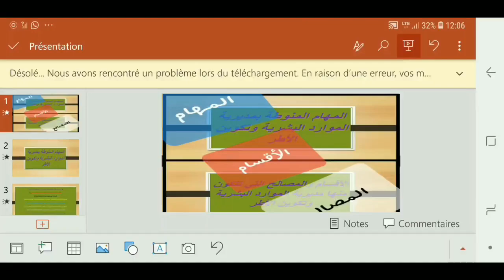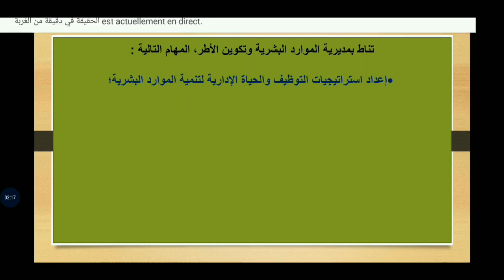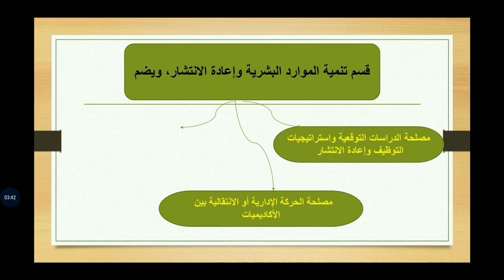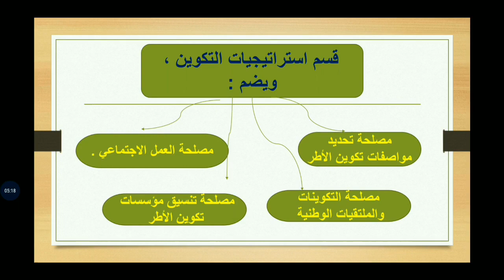وزارة التربية الوطنية،شرح مفصل مهام مديريةالموارد البشرية وتكوين الاطر والاقسام والمصالح التابعة لها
مديرية الموارد البشرية وتكوين الاطر
الاقسام التابغة لها
المصالح التابعة لها
مهام مديرية الموارد البشرية وتكوين الاطر
مهام الاقسام
مهام المصالح
ء---
موقعنا التربوي
لا تتردوا في زيارتنا :
مواضيع تربوية ومستجدات
وثائق
جدادات
موارد رقمية
بيذاغوجيات وديداكتيك
ملخصات ودروس
فروض وامتحانات
ادارة تربوية
تفتيش تربوي
وثائق الاسلاك والمستويات التعليمية
والمزيد ، المزيد
قناة تربوية وتعليمية تهتم بنشر المواضيع التعليمية التعلمية للمساعدة على تطوير الذات واجتياز جميع المباريات المتعلقة بكل ما هو تعليمي من امتحانات مهنية ،ولوج المراكز الجهوية ،الكفاءة التربوية. الى عير ذلك بالاضافة الى اهتمامها بنشر مواضيع ومنوعات مختلفة هادفة واخبارية وترفيهية.